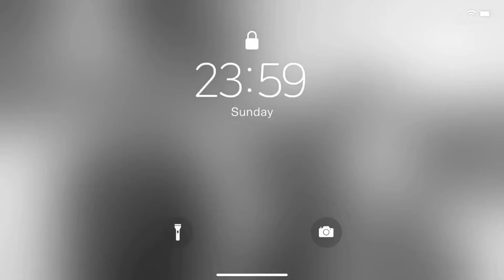The Police Pulled us over for stupid $h!+ and made me late for work! 👮‍♀️😡 🚨